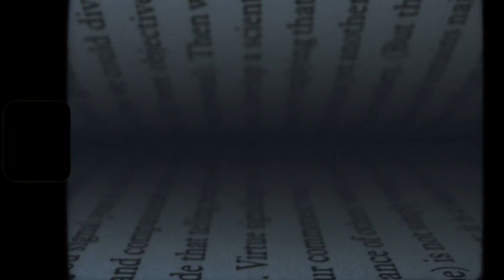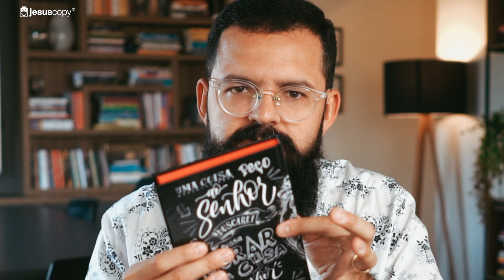DESCOBRI O QUE MAIS AGRADA A DEUS - Douglas Gonçalves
Faaala galera, JesusCopy!

Quero começar o vídeo de hoje com uma pergunta: Você sabe qual é o grande desejo do coração de Deus?

Se você nasceu de novo, ou seja, recebeu o espírito da adoção, você é um filho amado. E mais: Deus tem prazer em ser seu Pai!

Em João 1:14, fala do desejo de Deus que é habitar entre nós. Portanto, nossa vontade deve ser em construir uma casa para Ele, isto é, fazer Sua vontade!

Esse é o Seu propósito eterno, essa é boa notícia do evangelho!

Siga a Valéria  (@val_jesuscopy) e o Douglas (douglas_jesuscopy) no instagram.

2. Participe da nossa lista de emails
3. Entre no nosso canal do TELEGRAM
5. Curta nossa página no facebook

Somos um movimento digital que existe para mobilizar pessoas ao entendimento inteligente do Evangelho que gera cópias autênticas de Jesus. Nossa missão é acelerar e facilitar o desenvolvimento de Cópias de Jesus que discipulam nações participando do avanço global do Reino de Deus.